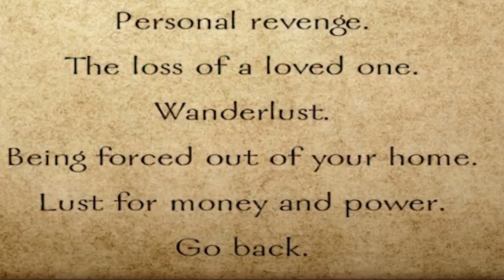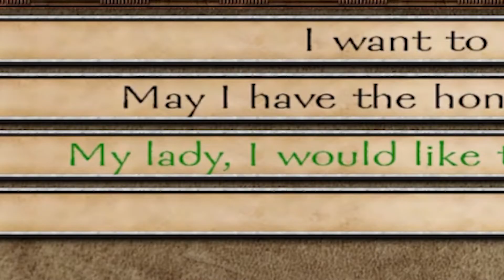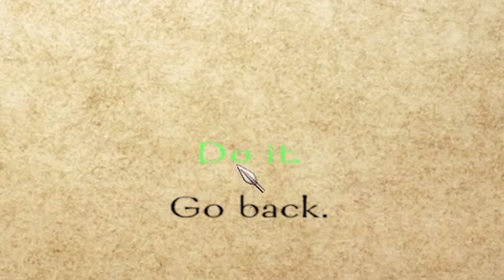WARBAND EXPERIENCE - SVADYA LEGENDS (RİCHARD THE LİONHEARTH)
Tarihi bir kişilik olan Richard the Lionheart warband de tekrar hayat buluyor. hareketli kale kuşatmaları ve keyifli editler ile video hazır durumda.

 İyi seyirler...